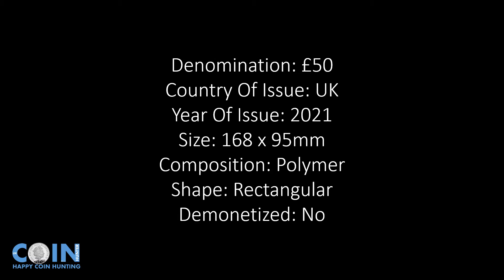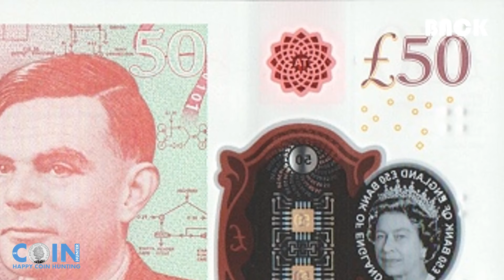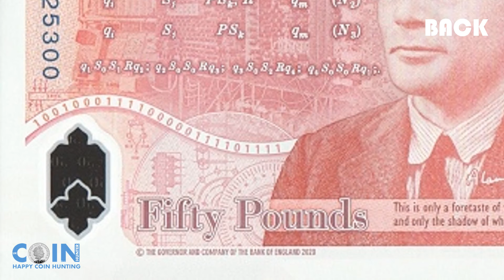United Kingdom 2021 £50 Banknote